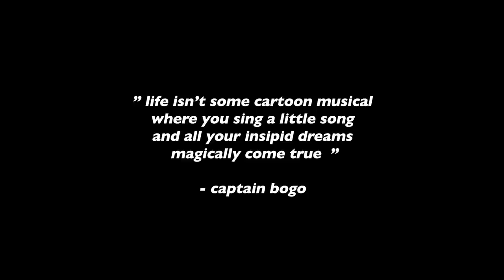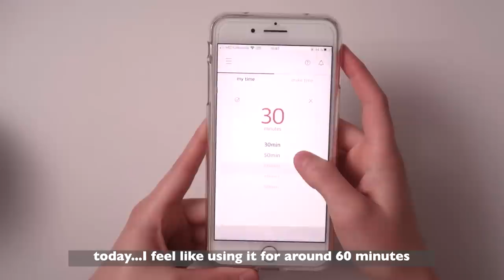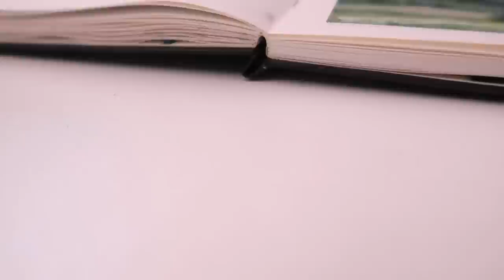painting scenes from Disney: zootopia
Dear friends ✨

I recently watched zootopia and couldn’t resist not painting the beautiful scenery that popped up every now and then while watching it…so I decided to film my process while also painting one of the prettiest scenes of the movie in which Judy was beginning her new journey and was on the way to the huge city to start her own life and focus on her passion  🙌 the art was so beautiful that I couldn’t concentrate on the story so I had to rewatch a few parts again….but anyways, this movie is definitely one of my favourite animation movies and the plot itself is just so inspiring !! I had so much fun while watching it and could relate to Judy quite often as well and I believe that the story touches many aspects of the ‘human’ life as well ,, If you haven’t seen it yet please do check it out if you have time  🤍 also I’d appreciate it so much if you could leave some of your favourite animation movies down below too so I can check it out and maybe even paint a scene out of it for future videos ✨

Also, let’s talk about the minee timer! The timer itself has a very minimal design and the inner part comes in many different colors but sadly the version 2 I’m using isn’t being sold anymore but a new version 3 that has many more functions will be released and the design is really pretty too 🤍
The timer is really simple and the numbers and scales that appear on normal/traditional timers have been eliminated in the case of minee. The timer can also be set freely for up to 1440 minutes (24h) and the time shown on the timer is always expressed as 100% which definitely makes it easier to see how much time is left !!
I’ll leave the link to the timer down below so please make sure to check it out if you’re interested ✨
I’m sure you’ll see this timer in many more videos in the future such as real time paintings so I hope you’ll look forward to that,, also, the timer works both with android and iOS !!

Milkcloud

(The new version will probably be up in December)

/ the minee timer was kindly sent to us by the me.like Korea team for free and everything mentioned about the timer is our own honest opinion.